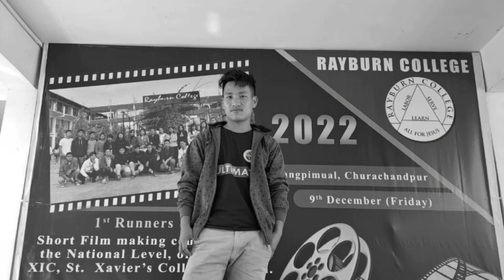2023 Online Photo Contest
2023 Online Photo Contest.
The most beautiful & handsome guys' Online photoes Contest video, 22 members are participated, & it's organized by Joy Baite Official.
as a human there might be some mistakes in writing all your names and addresses so i politely beg thy all forgiveness.